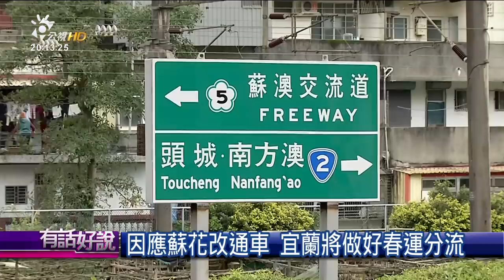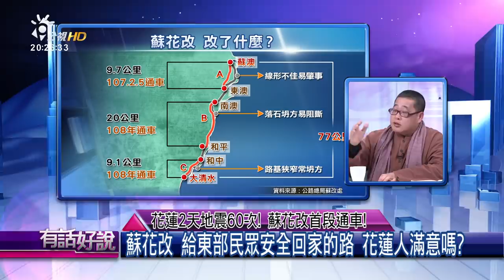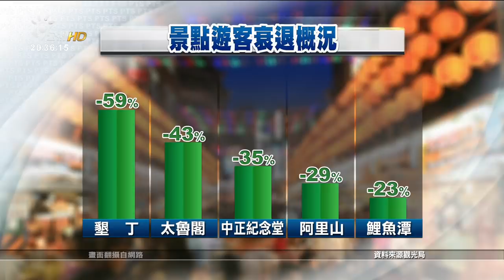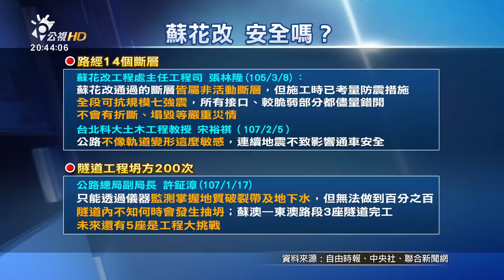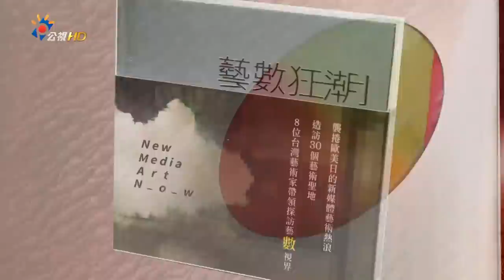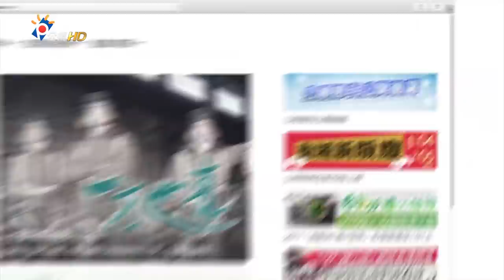花蓮２天地震5０多次! 蘇花改首段通車!(有話好說)